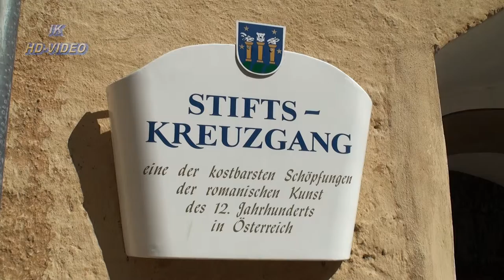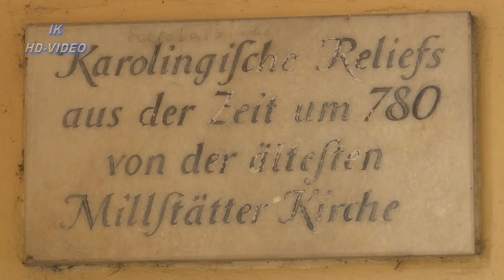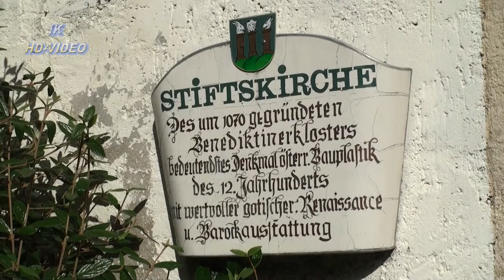Millstätter See -"Stiftskirche Millstatt mit Kreuzgang"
Eine historische Sehenswürdigkeit am Millstätter See.